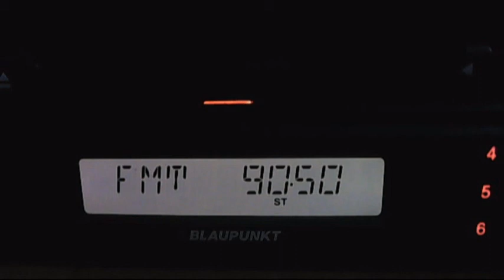fm dx metrolojin sesi radio 21:30